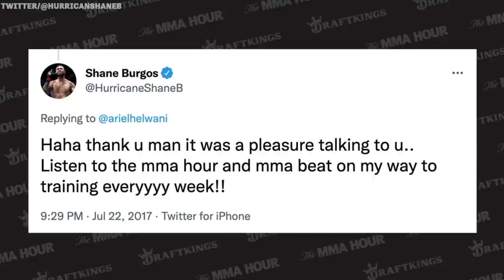Shane Burgos: ‘My Legs Just Shut Off’ in UFC Victory - MMA Fighting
Shane Burgos discusses his performance at UFC Long Island, if he was worried about scores from the judges, free agency, his unique look, MMA trivia, and more.